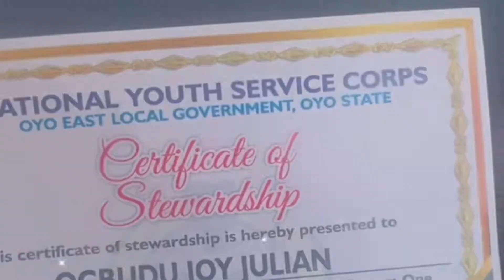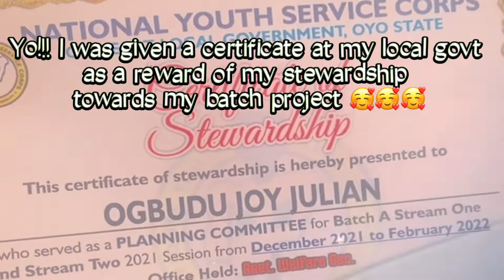I Went to the best reviewed Spa in Oyo (Vlog) *Exciting*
Hello guys!